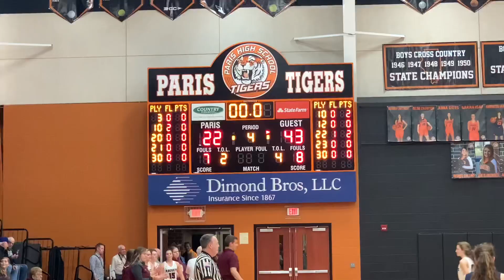My Highlight Reel- Sectional Semifinals (Lady Shoes vs Tolono Unity Lady Rockets) 🏀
Lady Shoes vs Tolono (Sectional Semifinals) 🏀